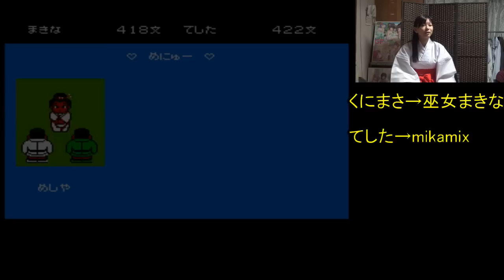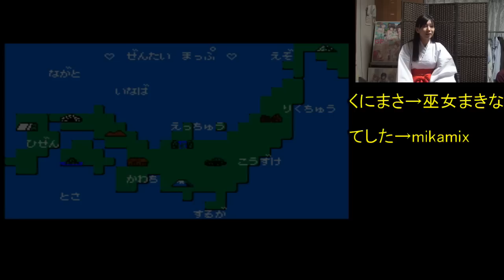【まきなちゃんとゲーム・実況】くにおくんの時代劇＃２ 巫女まきなちゃん